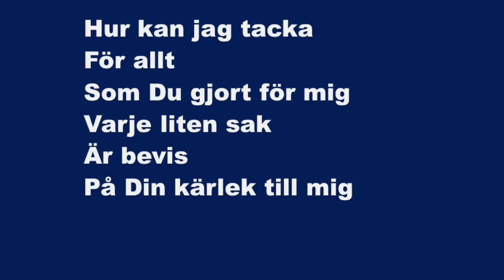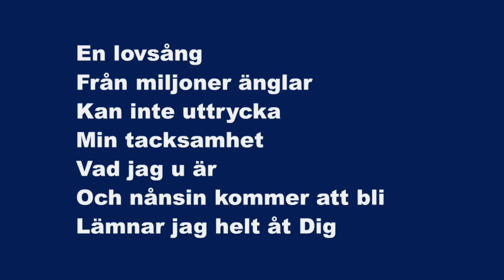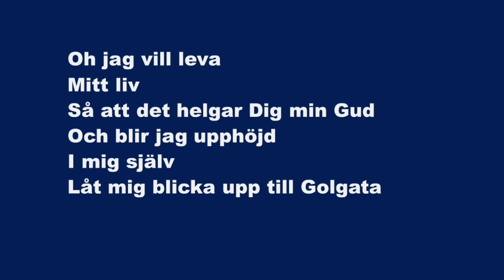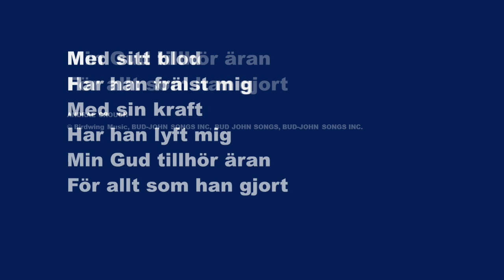Min Gud Tillhör Äran (My Tribute - To God Be The Glory)-Karaoke Flöjt Instrumental Andrae Crouch V1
How can I say thanks
For the things
You have done for me
Things so undeserved
Yet You gave to prove

The voices of a million angels

Just let me live my life
Let it pleasing, Lord to Thee
And if I gain any praise
Let it go to Calvary

Hur kan jag tacka
För allt
Som Du gjort för mig
Varje liten sak
Är bevis
På Din kärlek till mig

En lovsång
Från miljoner änglar
Kan inte uttrycka
Min tacksamhet
Vad jag u är
Och nånsin kommer att bli
Lämnar jag helt åt Dig

Min Gud tillhör äran
För allt som han gjort

Med sitt blod
Har han frälst mig
Med sin kraft
Har han lyft mig

Oh jag vill leva
Mitt liv
Så att det helgar Dig min Gud
Och blir jag upphöjd
I mig själv
Låt mig blicka upp till Golgata